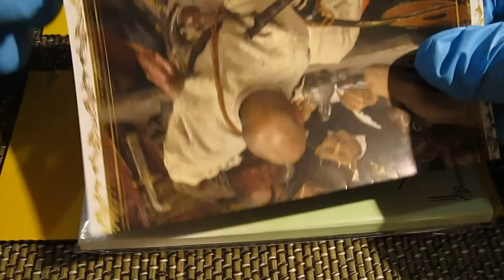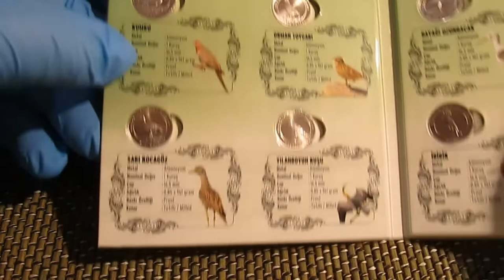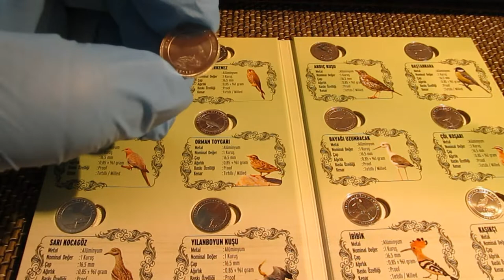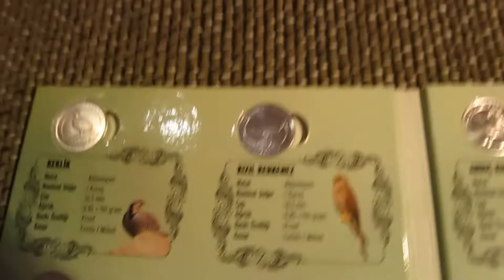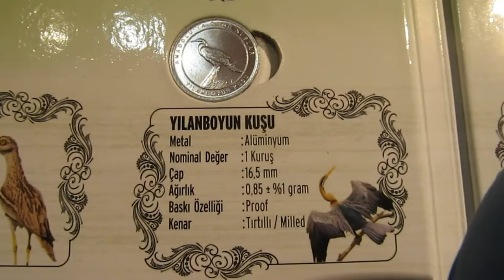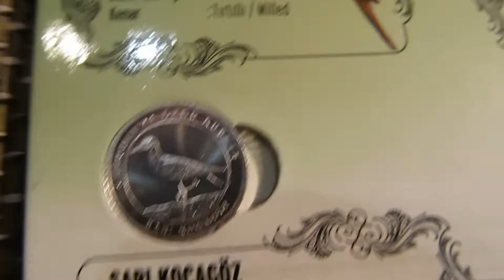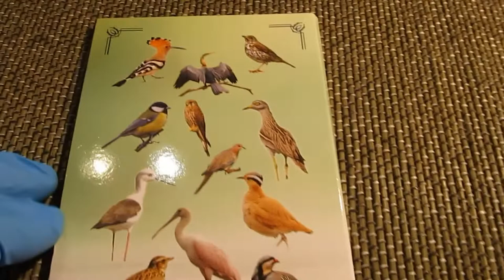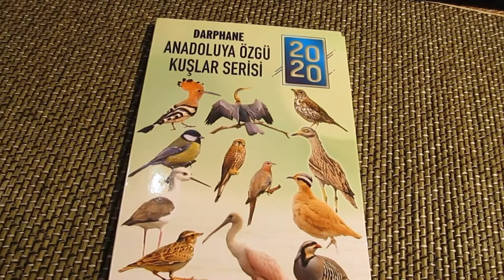Огляд монет Туречини з серії "Красна книга"